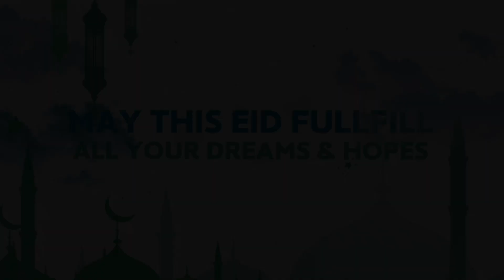Eid Mubarak | Trio Pet Care | Online Pet Store | Dubai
Wishing you a blessed Eid filled with smiles and love. We hope this special time brings you happiness, peace, and joy.